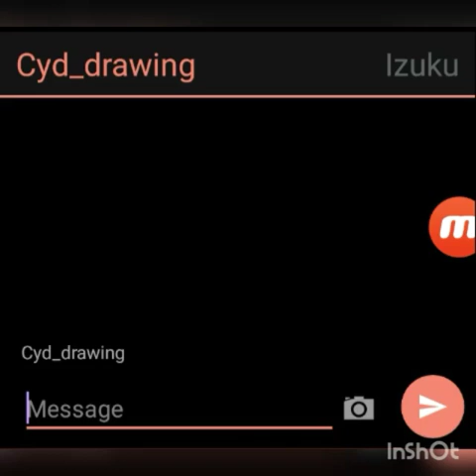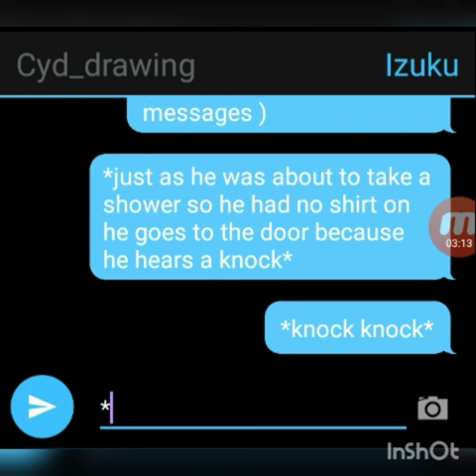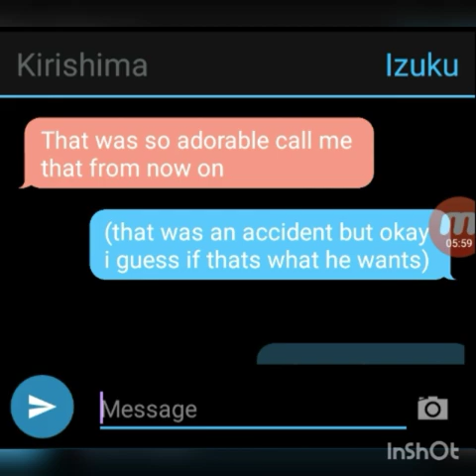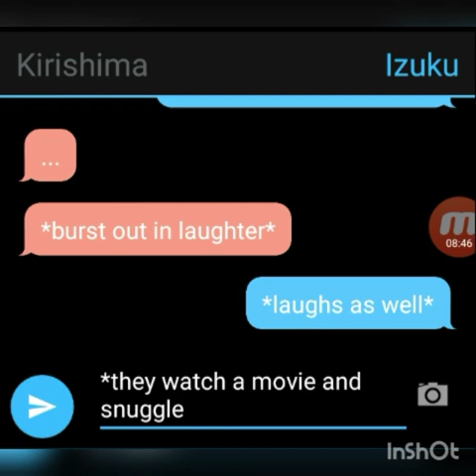Deku's secret lover?|| MHA TextingStory||Christmas CountdownSeries||Day8/25(warning a lot of le gay)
Hey sorry for the late updates lately but I have it uploaded now I'm trying but I am having tech issues